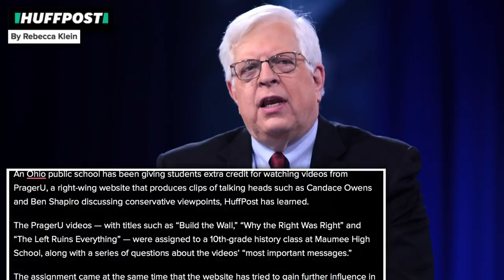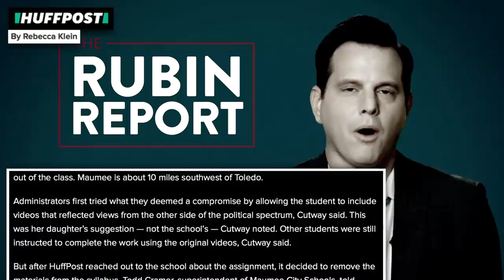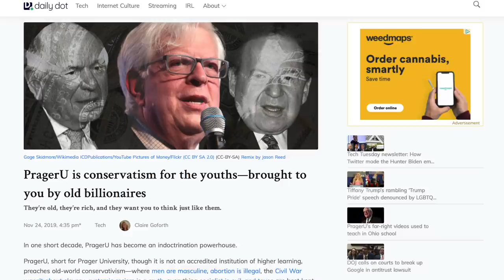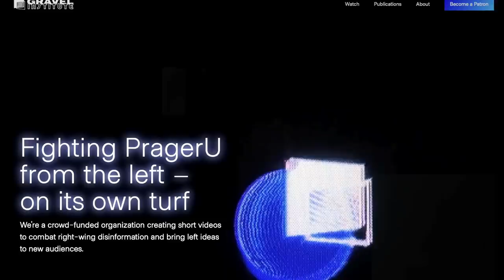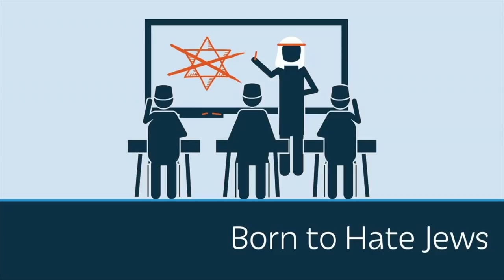PragerU is Trying to Push Their Right-Wing Propaganda in K-12 Schools